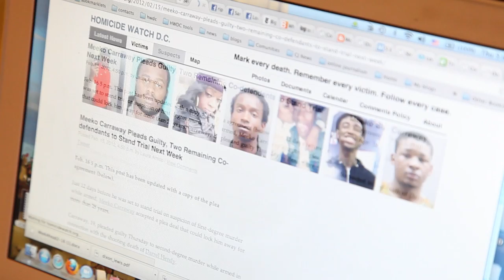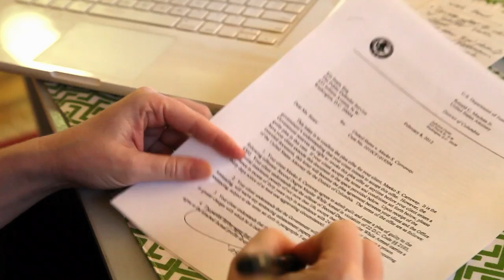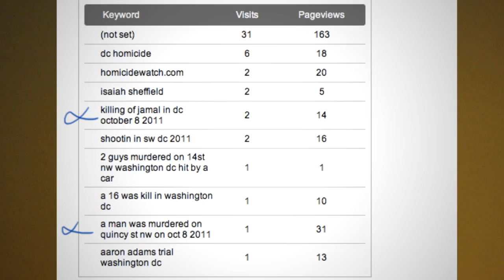OpenGov Champions -- Laura & Chris Amico, Homicide Watch D.C.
In this episode of OpenGov Champions we highlight Homicide Watch DC. It's a site that uses community-driven reporting to improve the information collected about homicide cases. Laura Amico started the site in 2010 with her husband Chris to address limitations in crime coverage Washington, D.C. By creating a repository for hard-to-reach information from both government and community sources, they changed the landscape for reporters and citizens alike. To learn more about Laura and other OpenGov Champions, visit:

VIDEO USAGE